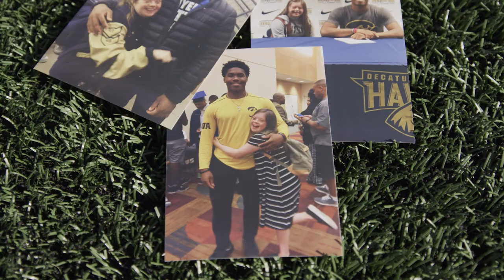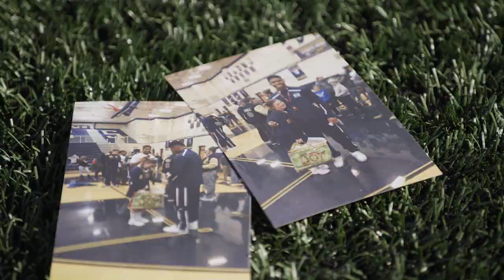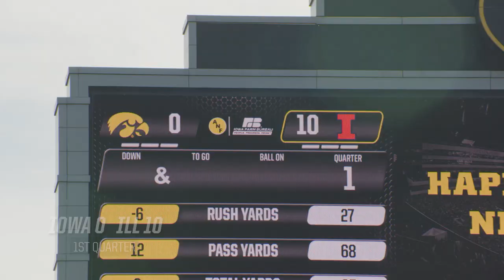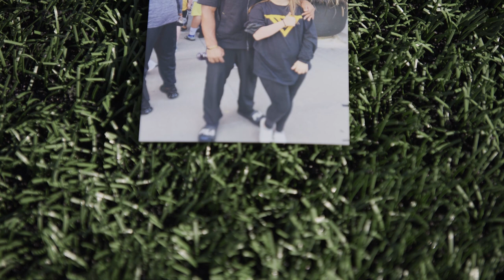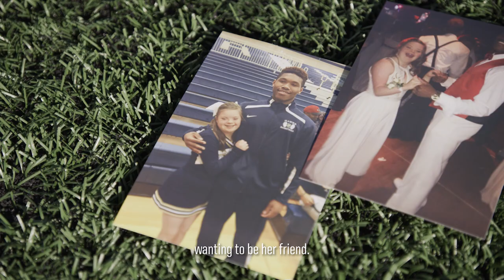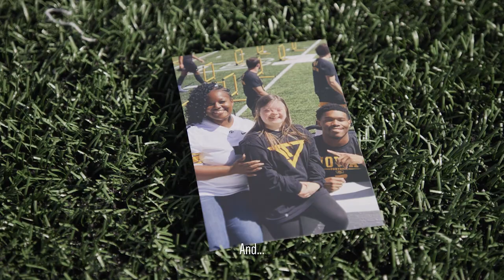The Heartland SE3 E12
This week's edition of The Heartland takes a look back at the 9-2 Hawkeyes 3rd straight victory, a 33-23 Senior Day win over Illinois.  Also, junior wide receiver Tyrone Tracy Jr. introduces us to a very special person in his life.